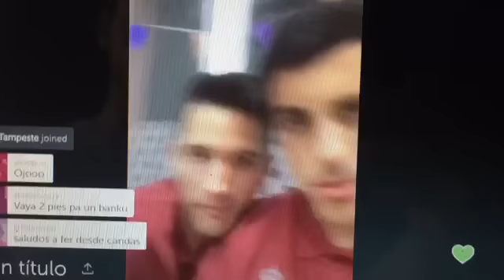Carlos Castro: "Vamos a por la Champions"